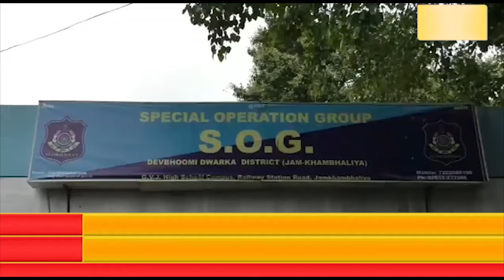દ્વારકા જિલ્લાના ભાણવડમાં MD ડ્રગ્સનો જઠો ઝડપાયો મુંબઇ થી આવેલ મૂળ ભાણવડના રહેવાસીની કરી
દ્વારકા જિલ્લાના ભાણવડમાં MD ડ્રગ્સનો જઠો ઝડપાયો મુંબઇ થી આવેલ મૂળ ભાણવડના રહેવાસીની કરી SOGએ ધરપકડ 124 ગ્રામ થી વધુનો ડ્રગ્સનો જથ્થો અને 12.51 લાખ થી વધુનો મુદ્દામાલ કબજે કરી વધુ તપાસ શરૂ કરી...